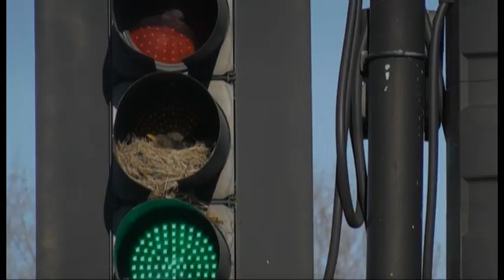Bird nests in Dunedin traffic light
A hardy Dunedin blackbird chose to make a Crawford St light's cowl its home while raising its young.